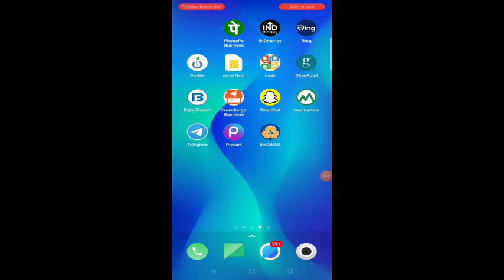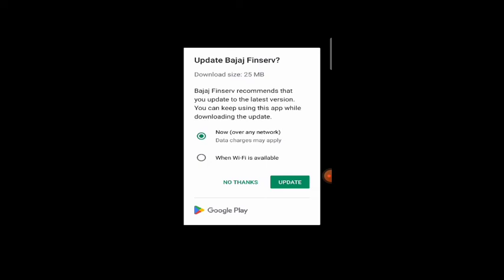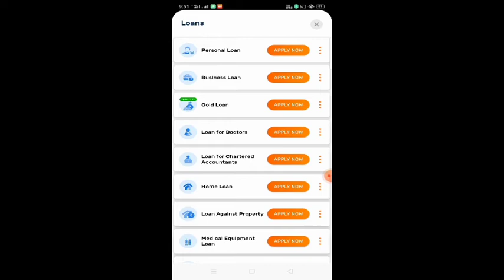How To use BAJAJ FINSERV app? BAJAJ FINSERV app kya hai kaise use kare? BAJAJ FINSERV real or fake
YourQueries

बजाज फिनसर्व ईएमआई नेटवर्क पर आप आसान ईएमआई पर स्मार्टफोन, टीवी, लैपटाप, वाशिंग मशीन, कपड़े, होम डेकोर, स्वास्थ्य सेवाएं, फिटनेस व ट्रैवल पैकेज, और बहुत सारी सुविधाये अपने बजट के अंदर ही पा सकते हैं।

बजाज फिनसर्व नौकरीपेशा आवेदकों को 11% प्रति वर्ष की शुरुआती ब्याज दर पर पर्सनल लोन प्रदान करता है। यह 5 साल तक के लिए 25 लाख रु. तक का लोन देता है। वहीं गैर- नौकरीपेशा आवेदकों के लिए ब्याज दरें 15% प्रति वर्ष से शुरू होती हैं

हम पहले बात करते हैं कि बजाज फाइनेंस क्या है Bajaj Finance बजाज की एक वित्तीय सेवा कंपनी है जिसके तहत उनके कस्टरों का बजाज अपने दस्तावेज़ों और क्रेडिट स्कोर के लिए प्रोत्साहित करना कुछ पैसा लोन के रूप में दे और ग्राहक अपना पैसा महीनों तक रखना चाहते हैं उनके अनुसार, वह उन loan राशि पर ब्याज लगाता है और ब्याज के साथ कुल ...
25000 रुपए पर इतना मिलेगा होम लोन

अगर आप 25 साल के लिए लोन लेते हैं तो आपको 25000 सैलरी पर 18.64 लाख रुपए का लोन मिल सकता है और अगर आपकी टेक होम सैलरी 50,000 रुपए है तो आपको 37.28 लाख तक का लोन मिल सकता है. जैसे-जैसे टेक होम सैलरी ज्यादा होगी, वैसे ही होम लोन राशि भी बढ़ जाएगी.30-Jan-2022

BAJAJ FINSERV kya hai
BAJAJ FINSERV kaise use kare
BAJAJ FINSERV new update
BAJAJ FINSERV Lone kaise laye
BAJAJ FINSERV se business lone kaise liya jata hai